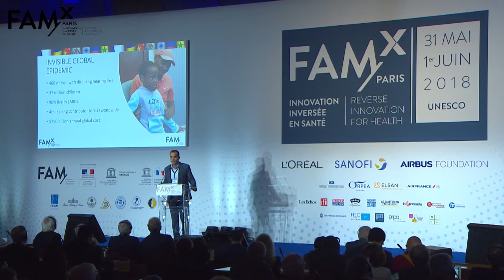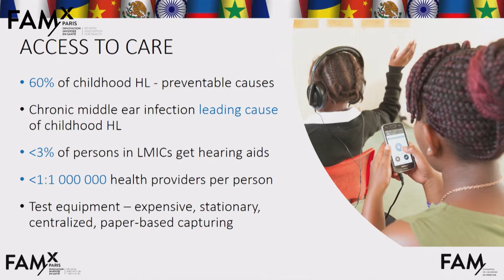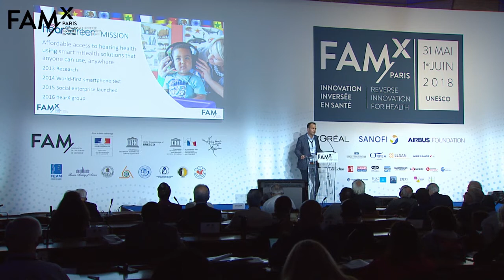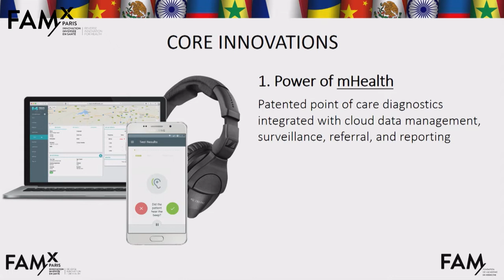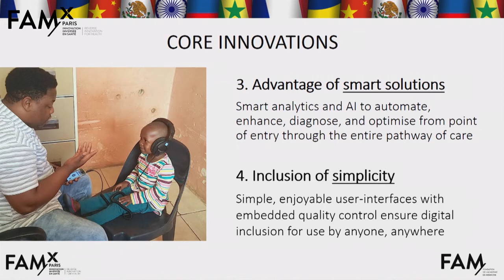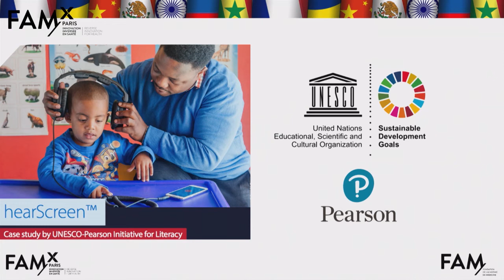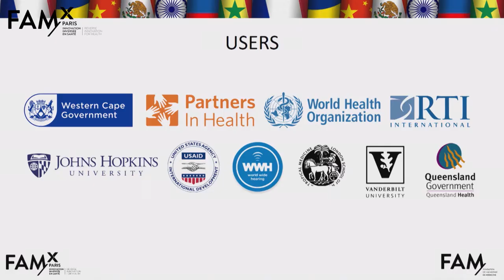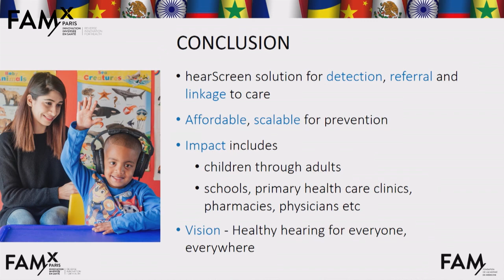De Wet SWANEPOEL - HearScreen (South Africa)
FAMxParis
Hearscreen (South Africa): Hearing tests thank to a headset, a smartphone and an application without a specialist.